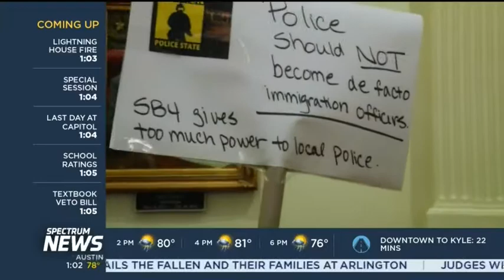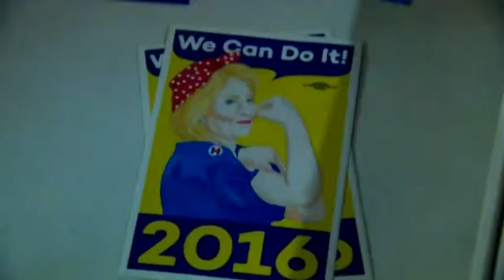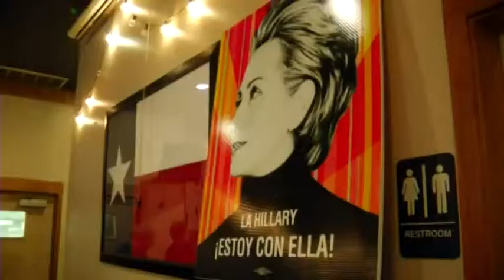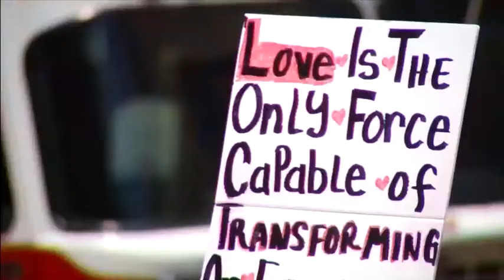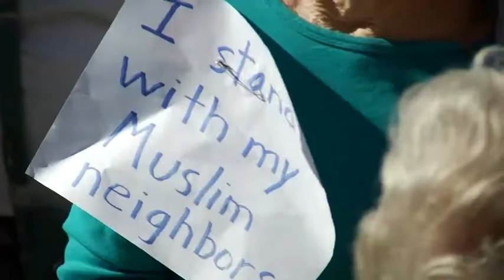LeAnn Wallace Reporter Reel 2017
LeAnn Wallace is a television news reporter with a focus on politics.